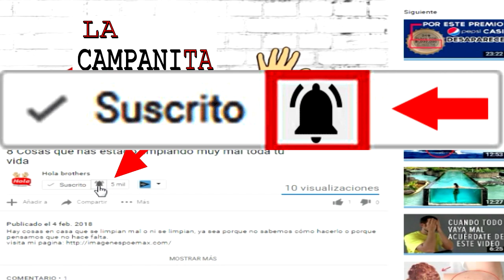Top 10 Cuentos Infantiles Con Un Terrorífico Pasado: Descubre Orígenes, Versiones Oscuras y Leyendas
Bienvenidos a Tops HB.  ¿Sabías que muchos cuentos infantiles tienen un pasado terrorífico? Descubre los 10 cuentos infantiles con orígenes oscuros y versiones aterradoras. Desde "Caperucita Roja" hasta "La Cenicienta", explora las historias originales y las leyendas que inspiraron estos clásicos. ¡No te lo pierdas!